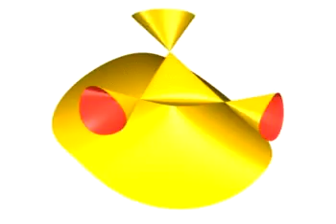Clebsch Cubic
A classical question in algebraic geometry is how many cone-singularities a surface of a given degree can have. For degree 3 surface this problem was solved in 1863 and 1869 by Schaefli and Cayley who proved that the maximum number is 4. The movie shows a cubic with 4 cone-singularities found by Clebsch.

This movie was made using surfex. A higher resolution version can be found at